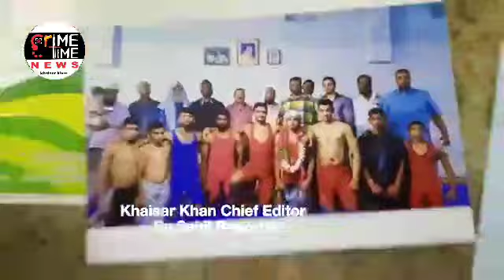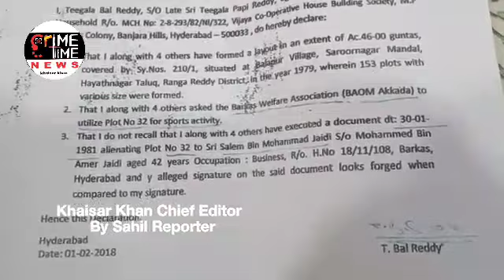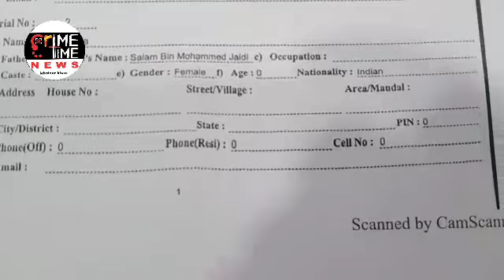Boam Akhada Land Issue At Barkas Salala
TAFSEELAAT KE MUTABIQ

BARKAS ME WAQAYE EK PLOT JAHAN PAR NAUJAWAN KUSHTI. KARTE HAI, SALON SE BACHE YAHAN PAR KHUSTI SEEKHKAR. INAMAAT HASIL KIYE LEKIN EK SHAQS KI JANIB SE YEH KAHA GAYA KE YE PLOT 300 SRDS UNKA HAI FAKE PAPERS BHI BANAYE AUR MASJID ME KHASAM KHAANE KI BAAT BHI KAHI LEKIN MASJID ME KOYI NAHI AAYE.. AISE BARKAS KE LOGON KA KEHNA HAI KE AGAR YE ZAMEEN US SHAQS KI HAI TOU CBI INQUIRY HONI CHAHIYE.

AAIYEA NAZREEN SUNTE HAI MAZEED TAFSEELAAT...